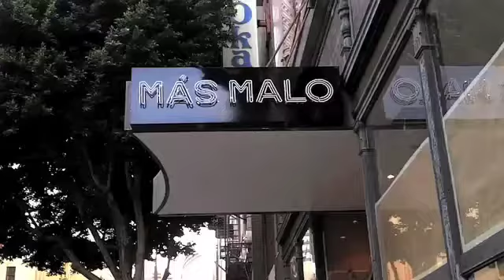Thrillist - Mas Malo - Los Angeles, CA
Opening Fri, the Downtown branch of the beloved Silverlake taqueria's an expanded ode to Mexico located in a former 1920s-era jewelry store with the original tiles and domed ceiling intact, and a tequila tasting room in the store's former vault. Foodwise, they're slinging south of the border goodness ranging from goat barbacoa w/ ancho chile and herbs, habanero-sauteed red snapper w/ wine garlic butter, and rock lobster tails sauteed in garlic, chile, lime & white wine, presumably procured from the finest Rush Limbaugh listener calls.